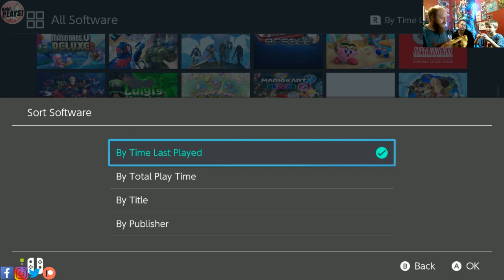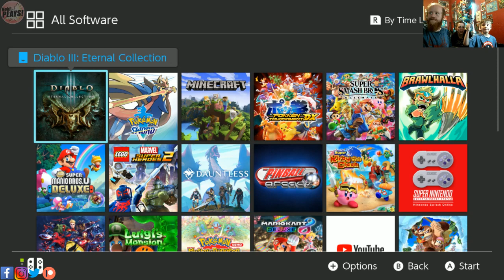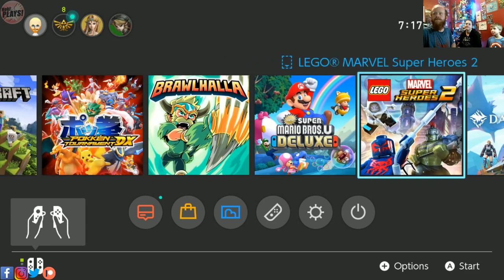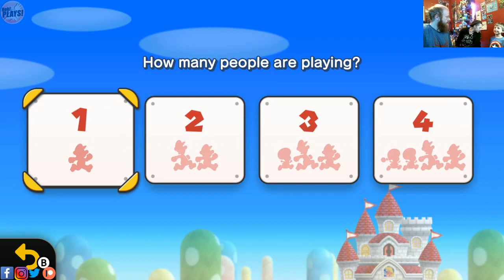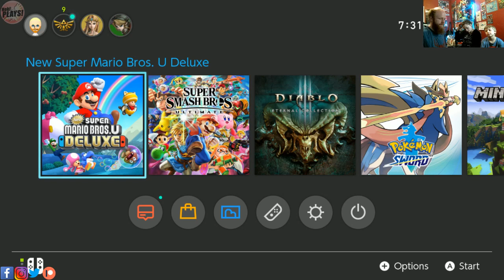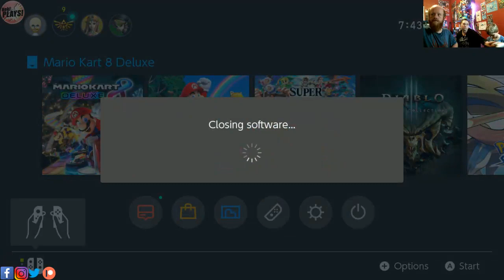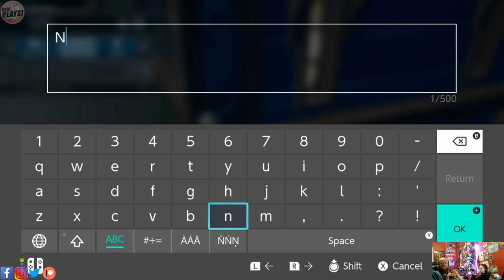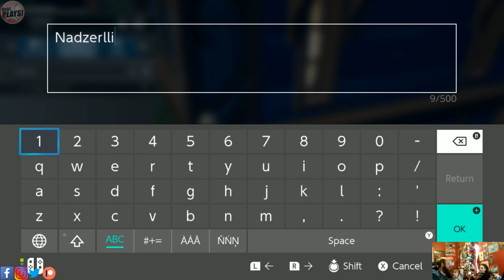LIVE STREAM | Sunday FUN-Day! | Let's Play Nintendo Switch Games at Random from a Hat!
Good Afternoon!

Tonight, my family will be LIVE @ 7pm (CST) for yet another Sunday FUN-Day stream! Aside from drawing games at random, we'll end the stream playing our newly downloaded game Dauntless!

Please consider dropping by the chat to say hello and giving this video a LIKE if you enjoyed it!

ProfNoki

OR FROM THE LIBRARY OF STORYBLOCKS.COM

This channel and all content created and uploaded for it, is intended for a GENERAL AUDIENCE and not suitable for children under the age of 13.

I do not, hold, own, or claim the rights to ANY of the of the pictures, videos or music that I have used in this video (with the exception of the ones that I personally produced). I am using this content for the purpose of furthering people's education and understanding of Pokémon and other entertainment media.